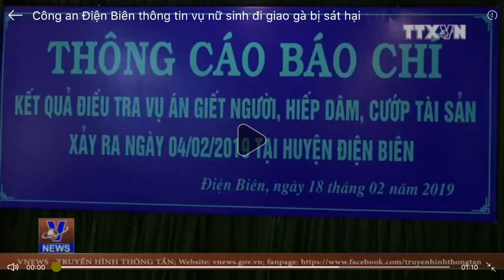Công an Điện Biên thông tin vụ nữ sinh đi giao gà bị sát hại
Theo TTXVN